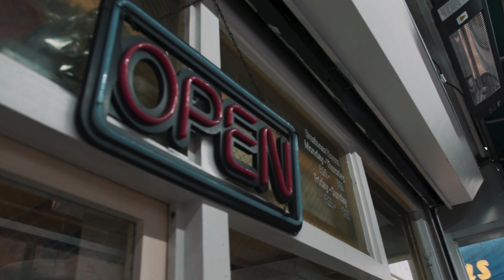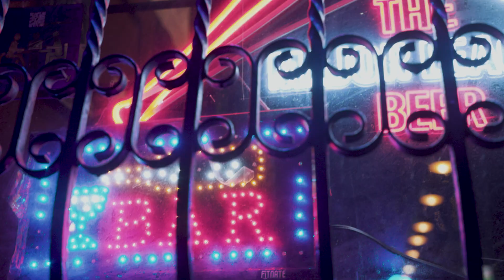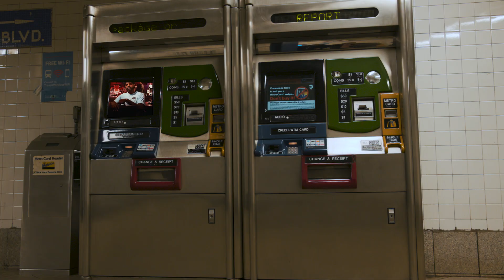PABLO LAVOE Ft PNO - Rap Tarantino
Beat By PABLO LAVOE

Wrote by PABLO LAVOE & PNO

Recorded at the Lab New York Studios

Directed By Diego Vara